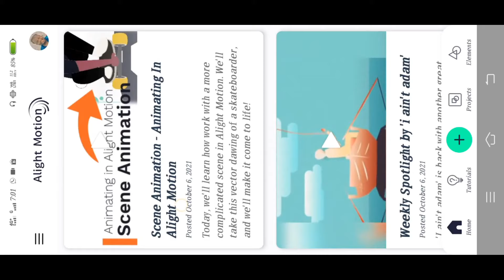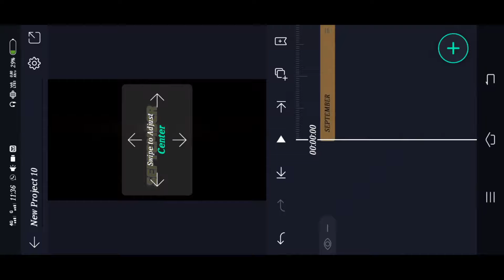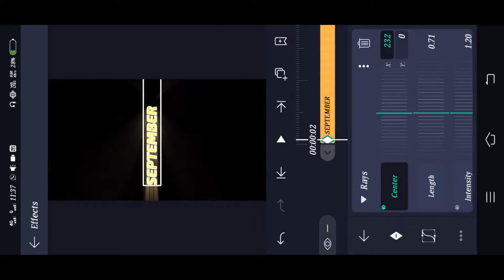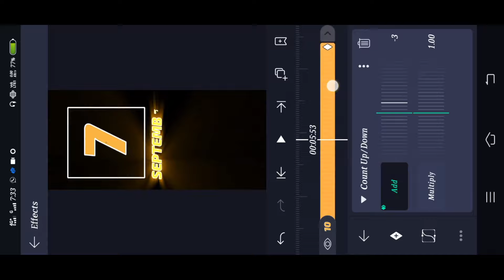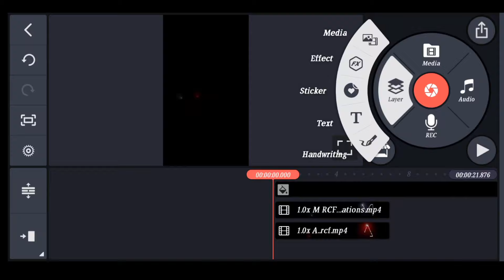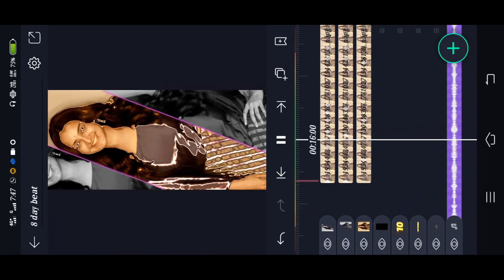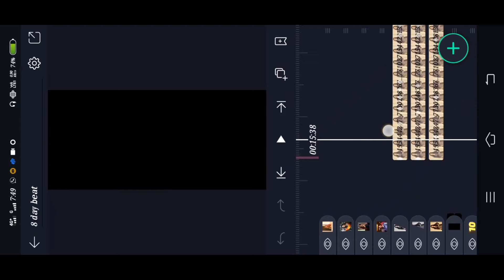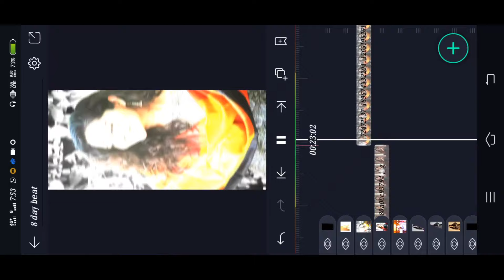Happy Birthday video editing in alight motion malayalam/ Alight motion malayalam tutorial /How to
font Link 👇

(Alightmotion) LINK :-

Please contact.